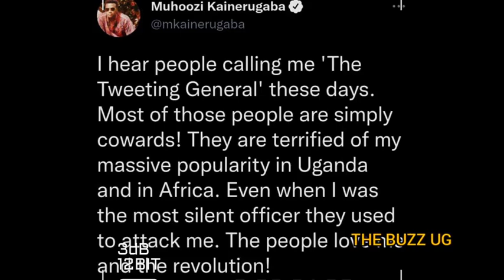Shocking: Muhoozi Kainerugaba attacked again!! Vows to discipline all the critics